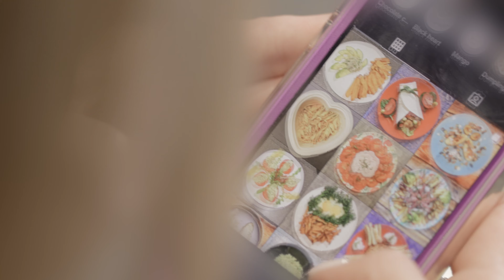Citi: Join Technology Manager Ania for a day in the LifeAtCiti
Regulatory and Compliance Technology Manager Ania shares what she likes most about her team, and how Citi supports her passions and helps achieve her personal goals.